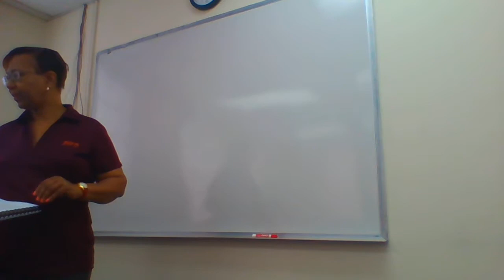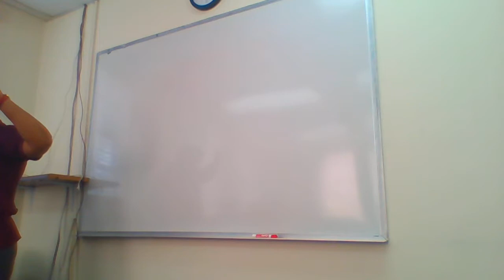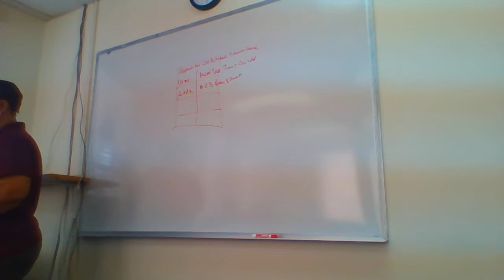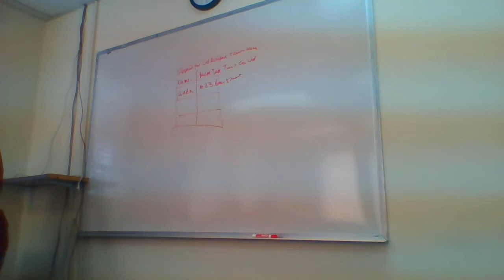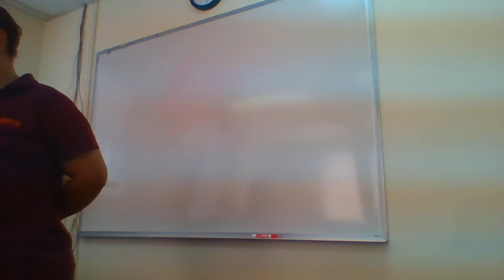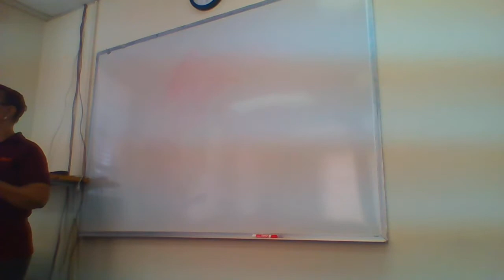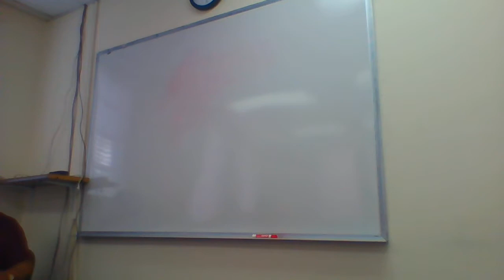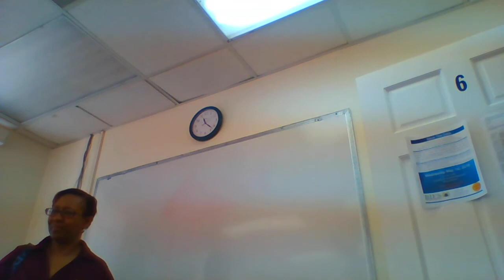Trust Stage 1 April 6th